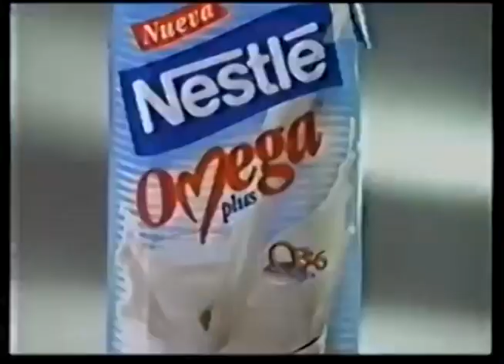Comerciales mexicanos: Nestle Omega 2001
Leche de nestle que contiene omega 3 y omega 6